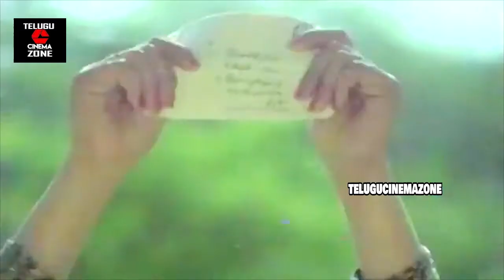తోక ఇక లేని పిట్టా తొంభై ఆమడలు ఎగిరి వచ్చింది | సాంగ్ | తాతయ్య ప్రేమలీలలు | చిరంజీవి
Watch And Enjoy Telugu Super Hit Songs Of Thathayya Premaleelalu Telugu Movie, Thoka Eeka Leni Pitta Video Song On Telugu Cinema Zone.

Starring Chiranjeevi, Geetha, Nutan Prasad, Kaikala Satyanarayana, Seema, Deepa among others

Director: B.V. Prasad
Producer:  M. S. Reddy
Released: 19 September 1980